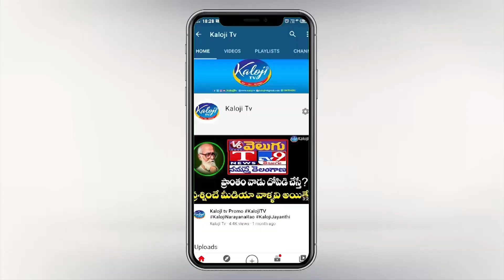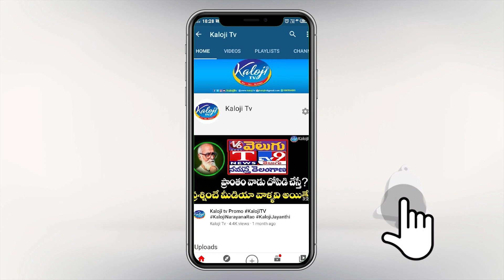జీ 20 సదస్సులో మోడీ మొదటి కీలక ప్రసంగం | Modi First Speech In G20 Summit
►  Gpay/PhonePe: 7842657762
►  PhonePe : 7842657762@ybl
►  Gpay : kalojitv@okicici